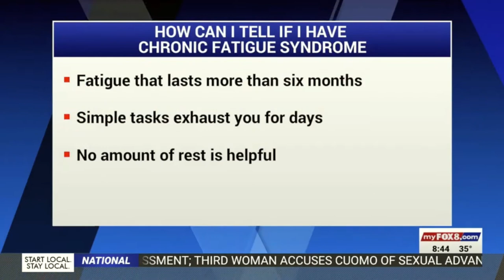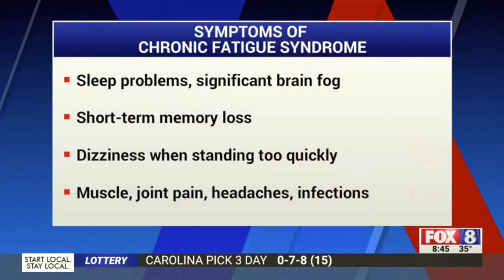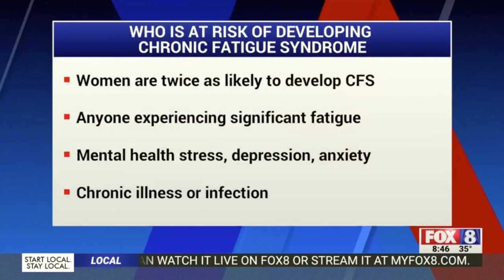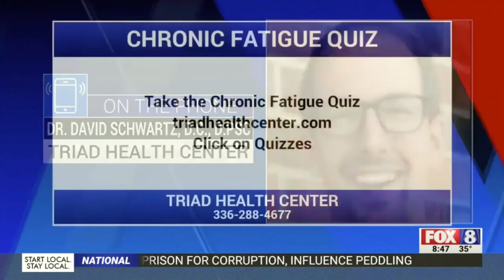Chronic Fatigue Syndrome - Functional Medicine Expert Interview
This interview aired on @myfox8 FOX 8 News with Dr. David Schwartz, an expert in Functional Medicine, discussing the rising condition known as Chronic Fatigue Syndrome.

Learn the signs and symptoms to watch for to know if your fatigue is something more serious. Hear how a Functional Medicine expert helps to heal CFS.

Wondering if you're experiencing Fatigue, Adrenal Insufficiency, or Chronic Fatigue Syndrome?

Take the quiz to find out!